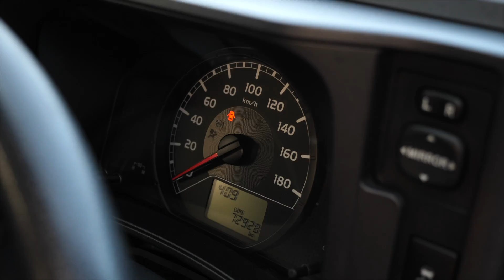TOYOTA SUCCEED 165й - рестайлинг ТАНКА! ТОЛЬКО НА ВАРИАТОРЕ!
В этом выпуске:
🚗 Обзор TOYOTA SUCCEED
🚗 Цены на TOYOTA SUCCEED/PROBOX и его конкурентов
🚗 Тест 4WD, в городе удобно?